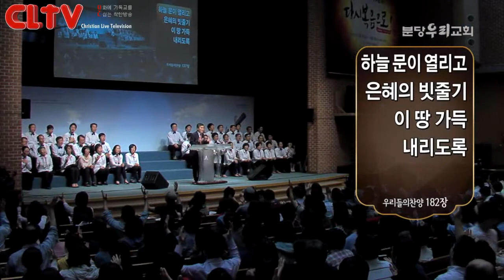CLTV파워메시지(HD)_분당우리교회(이찬수목사)_2014.11.30_'회복을 위한 결단'